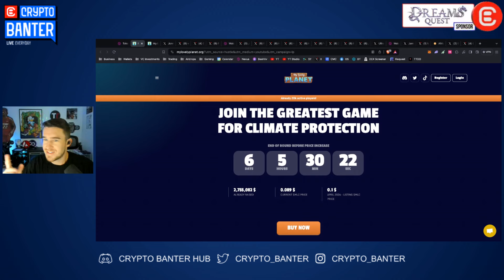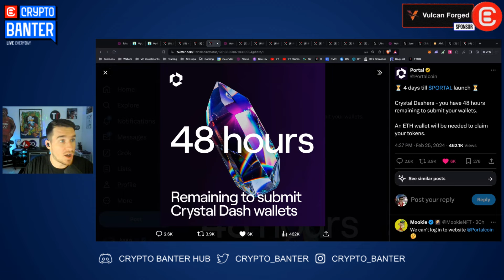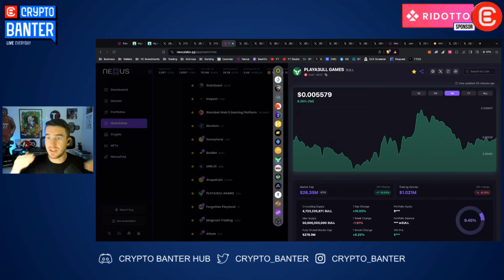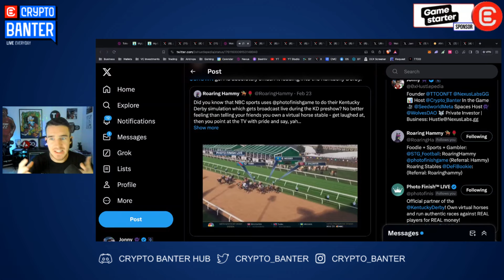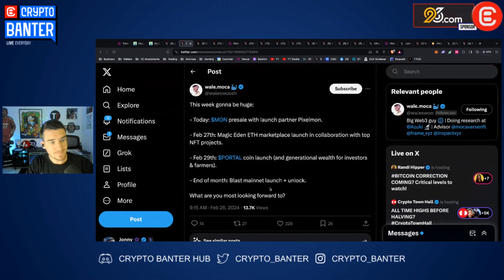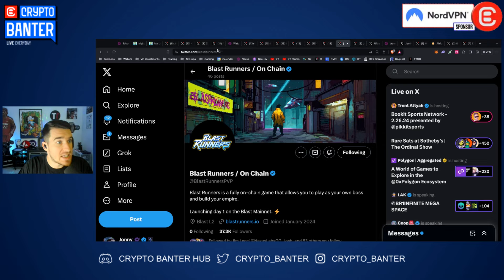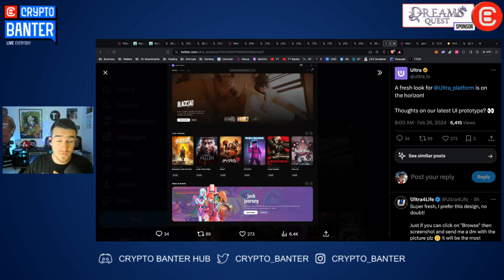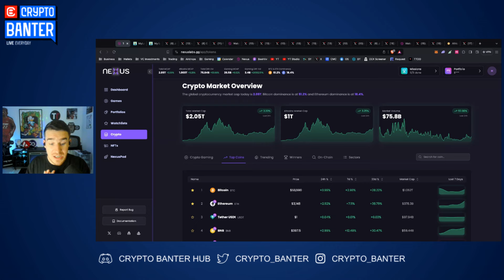New Bitcoin Highs Will Send These Gaming Altcoins PARABOLIC!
Gaming altcoins are about to explode! Bitcoin is ripping and it is forming the perfect storm for crypto gaming to explode. Join Hustle live to jump into the fastest moving coins first.

Use Code 'HUSTLE'

🔥𝗨𝗟𝗧𝗥𝗔 - 𝗧𝗛𝗘 𝗙𝗨𝗧𝗨𝗥𝗘 𝗢𝗙 𝗖𝗥𝗬𝗣𝗧𝗢 𝗚𝗔𝗠𝗜𝗡𝗚 !! 𝗧𝗛𝗘 “𝗦𝗧𝗘𝗔𝗠” 𝗢𝗙 𝗖𝗥𝗬𝗣𝗧𝗢 𝗚𝗔𝗠𝗜𝗡𝗚 𝗡𝗘𝗫𝗧 𝗚𝗘𝗡𝗘𝗥𝗔𝗧𝗜𝗢𝗡 𝗚𝗔𝗠𝗜𝗡𝗚 𝗣𝗟𝗔𝗧𝗙𝗢𝗥𝗠!

🔥 𝗩𝗨𝗟𝗖𝗔𝗡 𝗙𝗢𝗥𝗚𝗘𝗗 - 𝗧𝗛𝗘 𝗡𝗢.𝟭 CRYPTO 𝗚𝗔𝗠𝗜𝗡𝗚 𝗦𝗧𝗨𝗗𝗜𝗢!
Discover  the Vulcan Forged Ecosystem, powered by $PYR!!

🔥𝗔𝗙𝗥𝗜𝗖𝗔𝗥𝗔𝗥𝗘 - 𝗝𝗢𝗜𝗡 𝗧𝗛𝗘 $𝗨𝗕𝗨 𝗔𝗙𝗥𝗜𝗖𝗔𝗥𝗔𝗥𝗘 𝗠𝗜𝗦𝗦𝗜𝗢𝗡 𝗥𝗘𝗩𝗢𝗟𝗨𝗧𝗜𝗢𝗡𝗜𝗦𝗜𝗡𝗚 𝗔𝗙𝗥𝗜𝗖𝗔'𝗦 𝗙𝗨𝗧𝗨𝗥𝗘 𝗢𝗡 𝗧𝗛𝗘 𝗕𝗟𝗢𝗖𝗞𝗖𝗛𝗔𝗜𝗡 𝗪𝗜𝗧𝗛 𝗔𝗜
Africarare are building an African Metaverse with exhibitions, games, social experiences & an African NFT marketplace.
Sign up & Join the Allowlist ahead of the UBUNTU token launch on Feb, 29.

📣 𝗛𝗼𝘀𝘁 & 𝗚𝘂𝗲𝘀𝘁 𝗖𝗵𝗮𝗻𝗻𝗲𝗹𝘀:
Host: Hustlepedia

𝗦𝗽𝗲𝗰𝗶𝗮𝗹 𝘁𝗵𝗮𝗻𝗸𝘀 𝘁𝗼:

🎵 DJ Send!t
- The Hustle song

⏱𝗧𝗶𝗺𝗲𝘀𝘁𝗮𝗺𝗽𝘀:
00:00 Intro
01:50 My Lovely Planet
03:10 Bitcoin Ripping & Huge Gaming News
06:14 Top Gaming Token
09:15 Biggest Weekly Winner Token
13:30 Low Value Gaming Token
18:00 Conclusions
19:21 Sponsorships